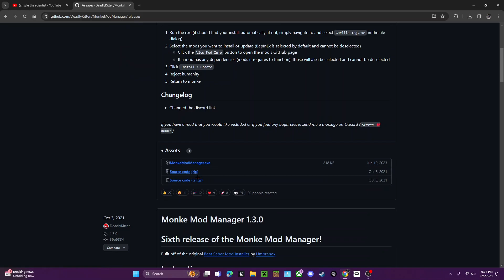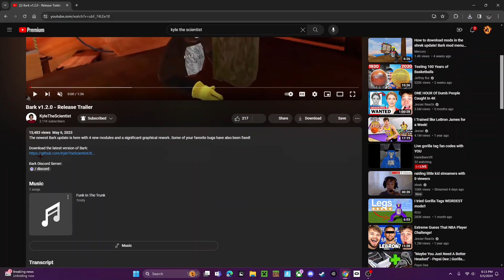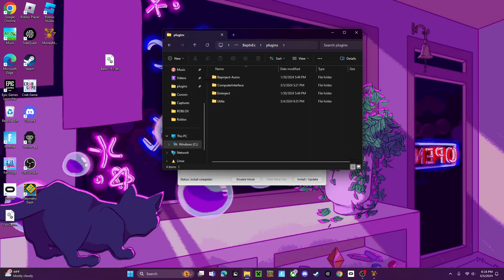How to get bark mod menu 1.2.0 2024 (700 SUB SPECIAL!!)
in this video, I will be showing you how to get the Bark mod Menu 1.2.0 in 2024.